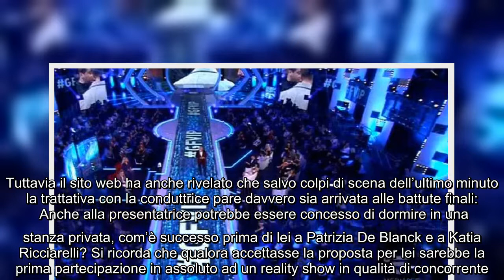Grande Fratello Vip anticipazioni prossima edizione: Rita Dalla Chiesa nel cast Il 12 settembre (o f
Grande Fratello Vip anticipazioni prossima edizione: Rita Dalla Chiesa nel cast Il 12 settembre (o forse il 19) tornerà su Canale 5 il reality show